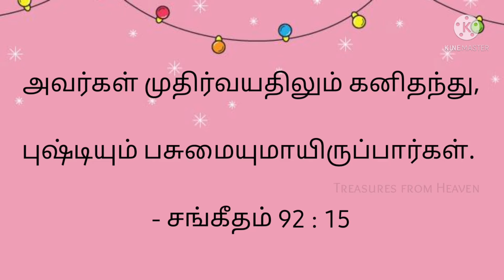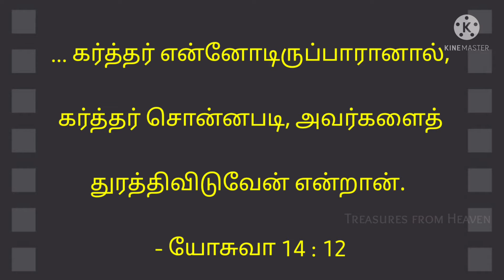Today's Bible verse in tamil | God's verse today | daily verse